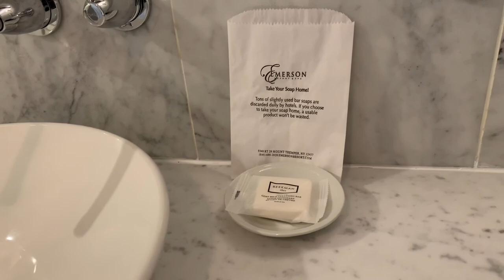Imperial Suite - Inn at Emerson Resort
The bi-level Imperial Suite offers two bathrooms, a living area with a fireplace and private balcony that overlooks the Esopus Creek and Mount Tremper. Each Imperial Suite feels like a contemporary apartment in the woods. Huge picture windows frame the views of Mount Tremper and the maple canopy, sunlight dawns in the ceilings, and the private balcony is open and airy. Like all room types at the Inn, the Imperial Suite offers an oversized, air-jetted whirlpool tub, a glass-doored Swiss rain shower, and a deep basin sink.